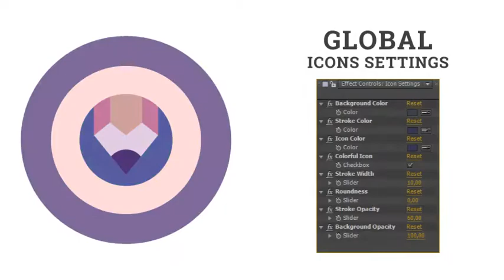Rock Concert Music Studio Animation | After Effects template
Last Update: 29 August 17
Created: 29 August 17
After Effects Version: CC 2015, CC 2014, CC, CS6, CS5.5, CS5
Universal Expressions: Yes
Resolution: Resizable
File Size: 3MB
Category: (elements)

Description: Easy setup and quick customizing! Quickly Easily Change Colors, Form, Opacity, Duration Animation To Suit Your Needs! Features The Rock Concert Music Studio Animation - Flat Icons and Elements flaticons: 60 Rock Concert Music Studio Animation - Flat Icons and Elements Simple PDF library Perfect Global Controls Simple Icon settings - See preview tutorial GIF at description Special features Rock Concert Music Studio Animation - Flat Icons and Elements: Functionality Icons: Duration Control of Animation Stroke Opacity Control Background Opacity Control Form Controls: Stroke Width Control Form Control Flat Color Controls: NEW! Colorful Monochrome Style Icon Color Control Stroke...